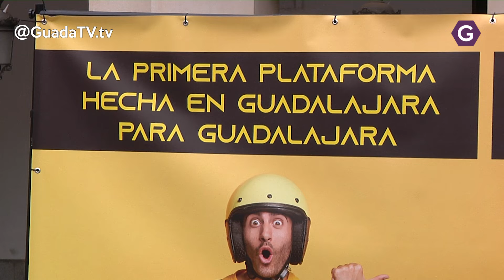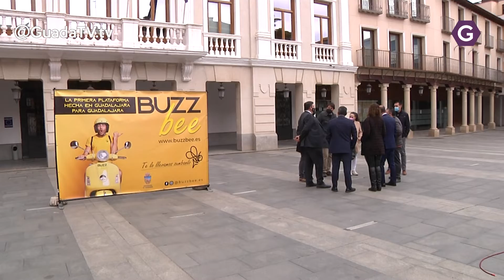Llega la plataforma guadalajareña BuzzBee de entrega a domicilio